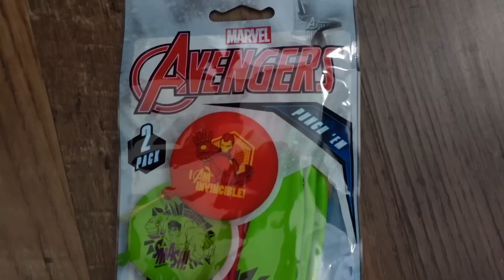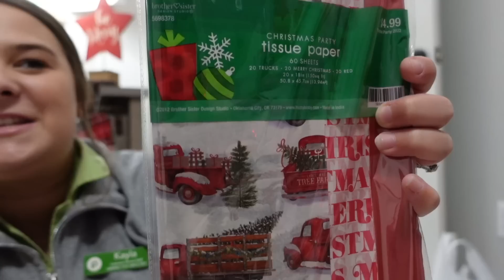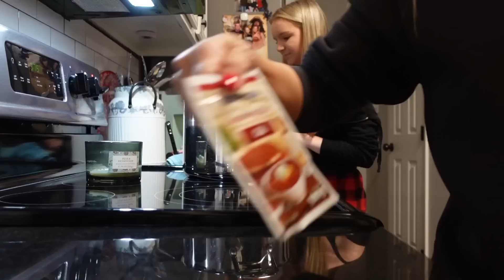THEY HAVE EXCITING NEWS!!! | Vlogmas Day 5 | Family 5 Vlogs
THEY HAVE EXCITING NEWS!!! | Vlogmas Day 5